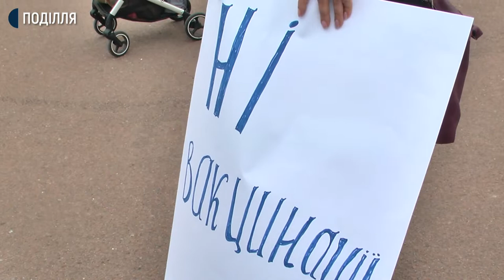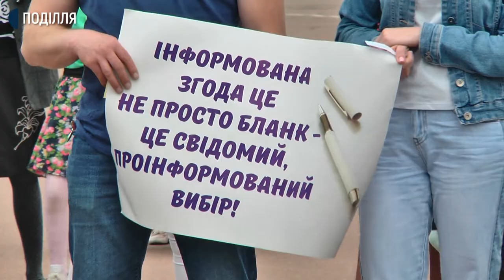130 людей взяли участь у акції проти примусових вакцинацій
130 людей взяли участь у четвертому міжнародному протесті вакцинації та медичних втручань у Хмельницькому. Про це розповіла організаторка заходу Лілія Ковальчук. За її словами, вона не проти вакцин загалом, але кожна людина повинна мати право вибору.